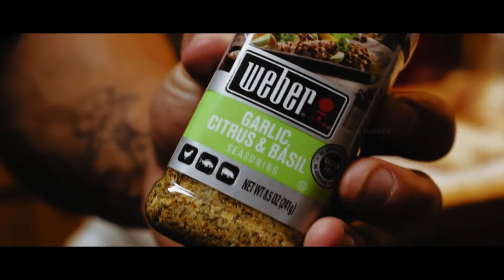YOU CAN'T EAT LIKE A BIRD - AND TRAIN LIKE A HORSE - A FULL DAY OF EATING BODYBUILDING MOTIVATION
IRON WARRIOR is the channel for Bodybuilding, Fitness, and Workout motivational videos. Our aim is to bring you the most informative, fascinating, and engaging bodybuilding videos on YouTube. IRON WARRIOR consists of professional Video Editors and also professional voice-over artists. If you want Bodybuilding, Fitness, and workout videos then you're in the right place.

 00:00 - Chapter 1
02:16 - Chapter 2
05:23 - Chapter 3

1)This video has no negative impact on the original works (It would actually be positive for them)
2)This video is also for teaching purposes.
3)It is positively transformative in nature.
4)I only used bits and pieces of videos to get the point across where necessary.